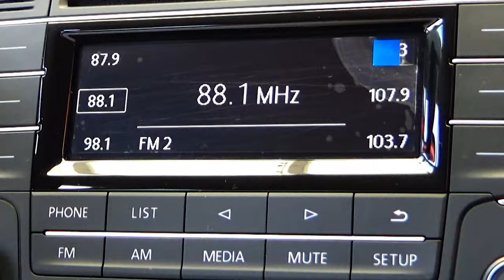Volkswagen / Vento / 2020 - 8055